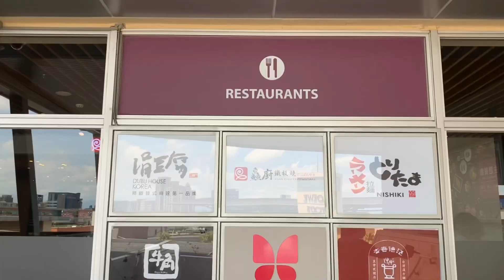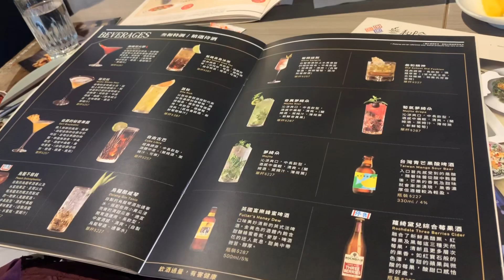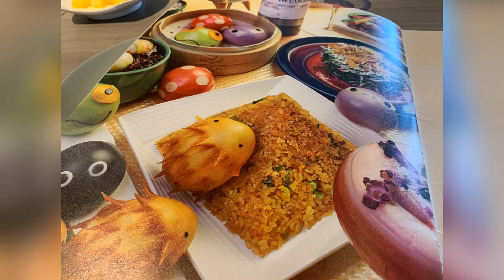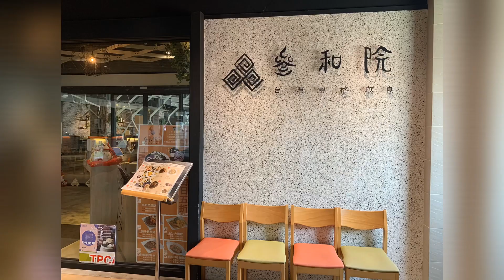桃園華泰名品城逛街參和院嚐美食20200623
全台首座美式露天OUTLET，位於高鐵桃園站6號出口就到了⋯⋯